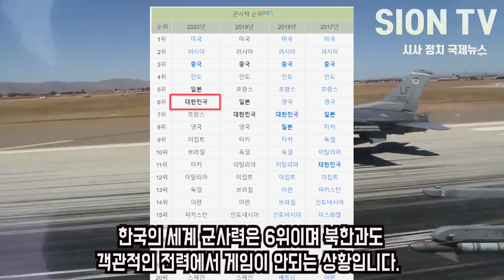미국 또 방위비 인상 돌려까기 '다 갖고 떠나라'/ 미 전략자산 운용 속 방위비 절대 올리면 안되는 이유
*연합뉴스와의 제휴컨텐츠로 기사의 부분 및 전체 인용 사전승인으로 제작된 영상입니다.